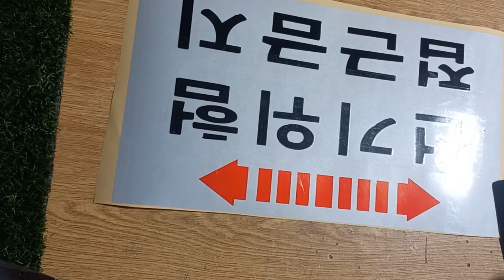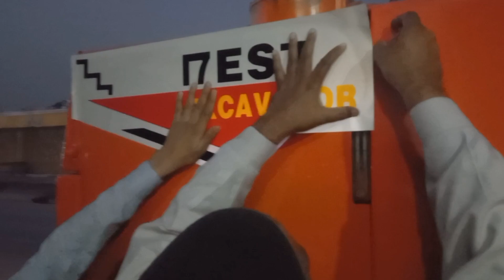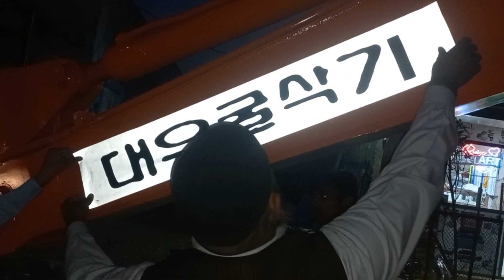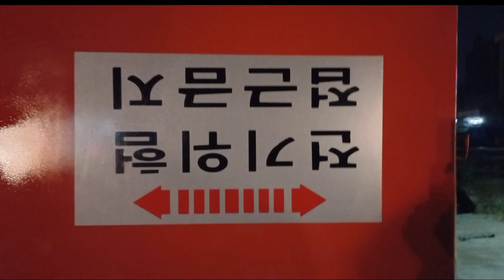Excavator Machine Stickers.